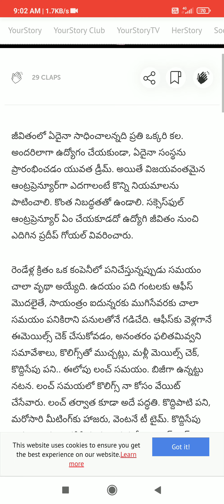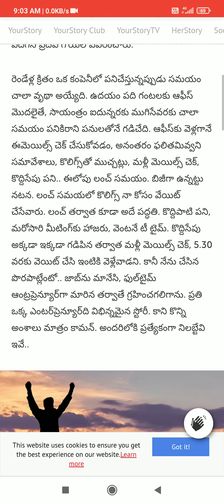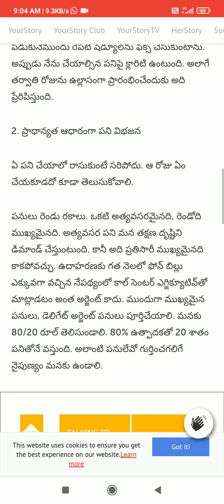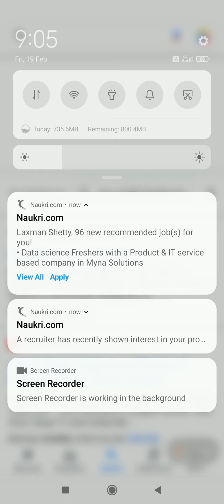India's 10 Greatest Businessmen Success Secret's in 2021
India's 10 Greatest Businessmen

Though entrepreneurship in India isn't new, Indian business has come a long way. There are numerous Indian companies listed on the Fortune 500 and a huge number of Indian billionaires.

Aspiring businessmen and women looking for inspiration would do well to study the achievements of India's greatest businessmen. The ones who succeeded in that environment went the extra mile to succeed. This list will give you a broad outline of the amazing journey some of these tycoons took.